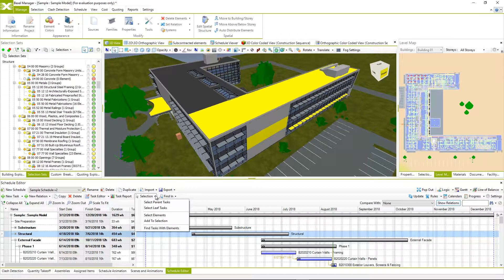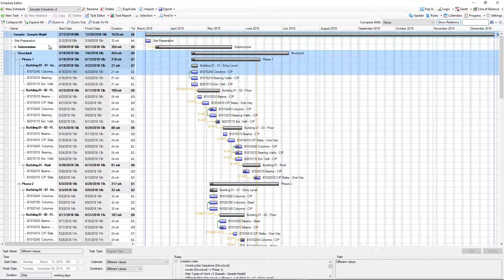6.10 Schedule task link with BIM elements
Objectives
• Schedule Task link with 3D elements
• Selecting 3D elements of Schedule Task

Let’s Connect!